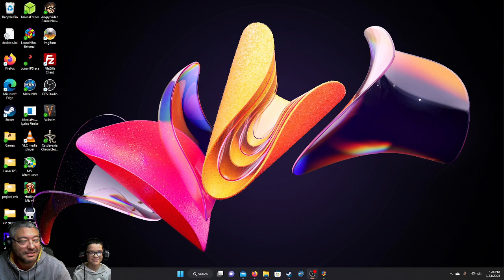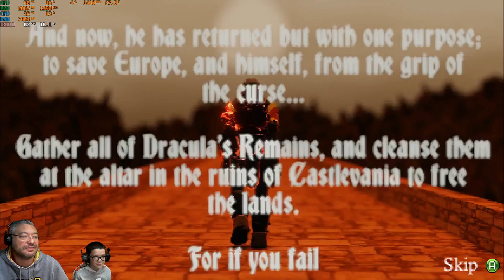Mr. & Daddy Llama Plays: Castlevania Chronicles II - Simon's Quest (2023 Fan Game, PC) - Episode 1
Well Look who came to Join us folks.  It's Mr. Llama back from the Gulags...I mean school.  He's looking to kick Zombie butts and take Vampire names!

Anyway, we've got a special game to play today.  It's a game made by fans, for fans.  It's a remake (of sorts) of the Original Castlevania II: Simon's Quest that was released in Japan on the Famicom Disk System in 1987.  It was later ported  to Cartridge and released on the Nintendo Entertainment System in 1988.

The original game was a bit rough around the edges.  During the Porting process the game received a less than stellar translation.  The dialogue of the townsfolk was changed giving there clues a different meaning.  The original Japanese would give you a meaningful hint on what to do next  whereas the English translation would give a gibberish flowery interpretation to the original text.  Furthermore, the game was unfinished even from the original source and many castle rooms felt empty.  There were large empty rooms where a boss should have been guarding a piece of Dracula's body, but all that was required of the player was to walk up and take the treasure.  There were, in fact, only 3 bosses in the Entire game.  Dracula, Death, and Carmilla.  They even messed up the ending.  Of the three possible endings they reversed the Good Ending text with the bad ending text.  The bad ending is basically Dracula being defeated and Simon living on as a hero.  The "good" ending has Simon dying of a mortal wound rendered from the hands of Dracula after Simon defeats the Dark Lord.  Yikes!

It's not a particularly hard game but due to the cryptic translation players would often get lost and frustrated, having to rely on a call to a tip Hotline, or wait for an issue of Nintendo Power that explained the cryptographic messages of the townsfolk.

Now it's 2023, Konami hardly makes games anymore and has all but abandoned these treasured characters and stories, leaving them to wallow in the muddy murk of time forgotten.

Thanks to the fan team "Warmachine" this game gets new life and the love that it deserves.  Join Mr. Llama and Me on our quest with Simon Belmont to destroy Dracula, and save humanity.

P.S.  Sorry about the choppy framerate.  The game runs very smoothly.  My screen has a high refresh rate and runs the games slightly over 60fps.  I will limit the games framerate in future videos to coincide with video framerate to improve video playback.